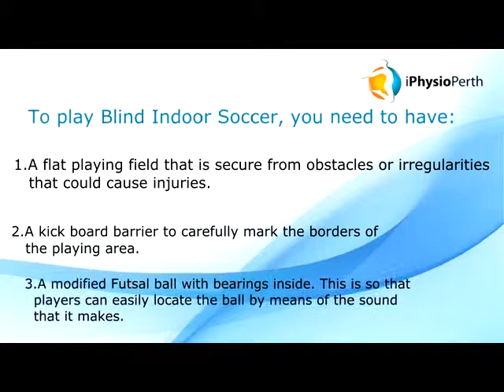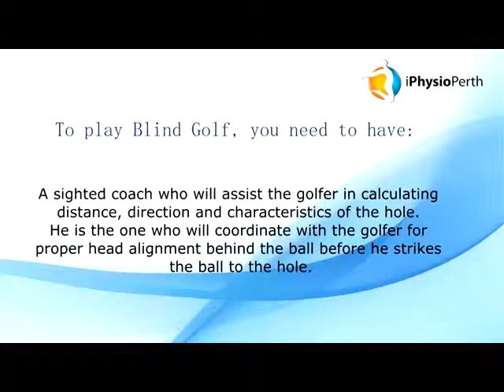Sports Physiotherapy Perth for Blind Sports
To know more about Sports Physiotherapy Perth, WA for Blind Sports Call and ask our expert Exercise Physiologists and Physios in Perth

Services offered: Sports Physiotherapy, General Physio, Pilates, Pilates Classes, Mums and Bubs Pilates, Personal Training, Sports Massage, Remedial Massage, Massage Therapy, Custom Orthotics, Body Transformations, Exercise Physiology and Weight Loss.

for more tips.